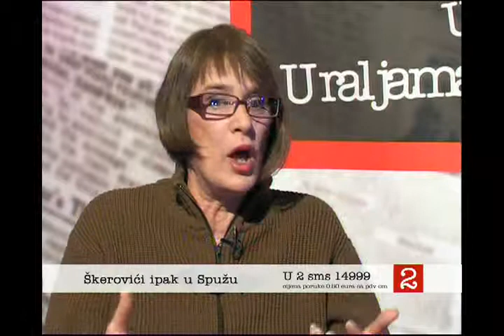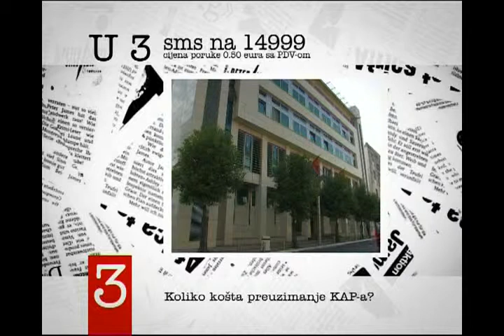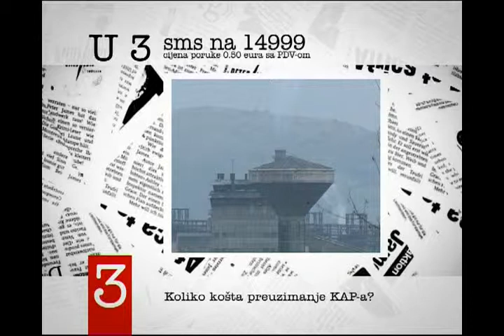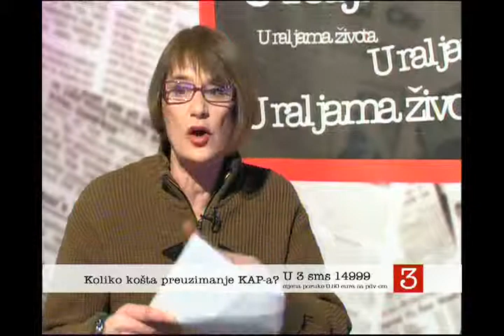U RALJAMA ZIVOTA, ATLAS TV, 25.02.2013. 4/5